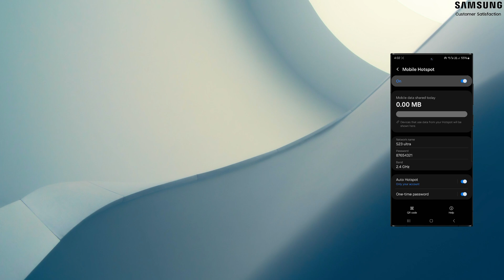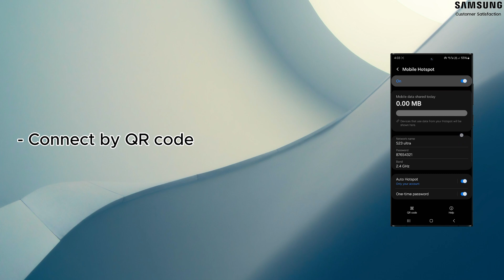How to use and configure a mobile hotspot on your Samsung phone?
Exploring the functionality of your Samsung phone's mobile hotspot? This guide will walk you through the process of both using and configuring this feature.